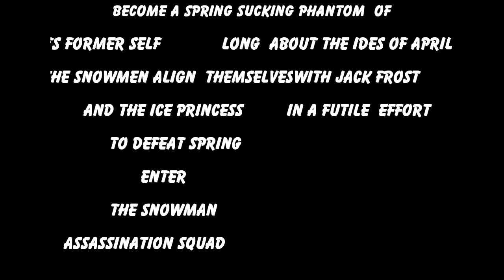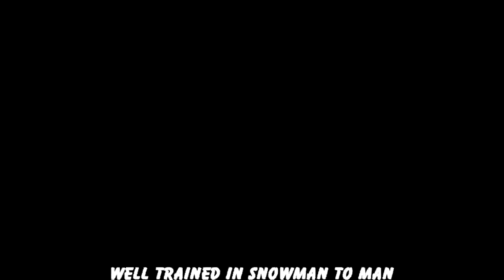The Snowman Assassination Squad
The Snowman Assassination Squad a team of professionals dedicated to liberating us from the clutches of winter